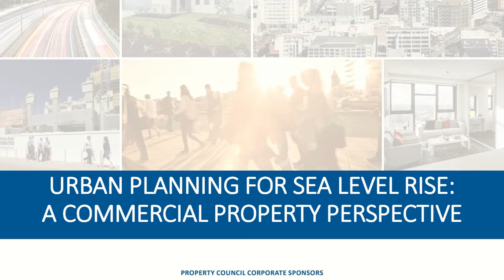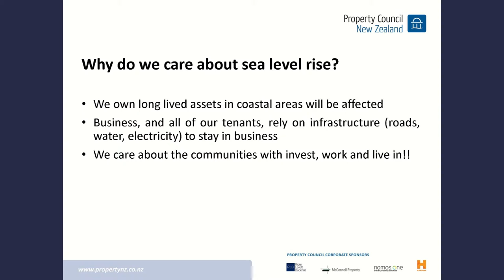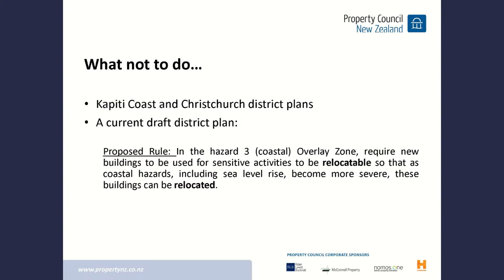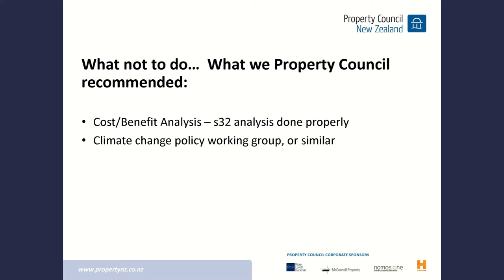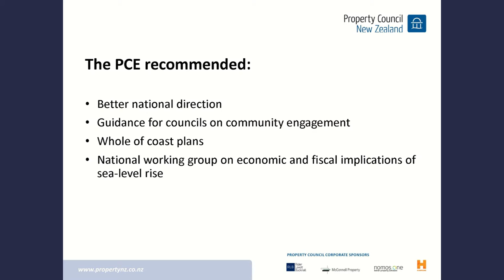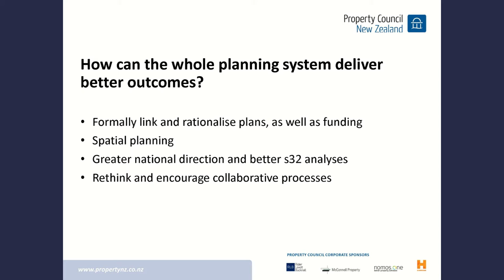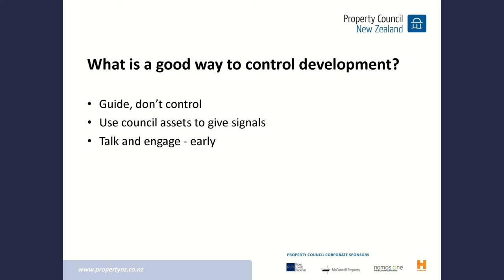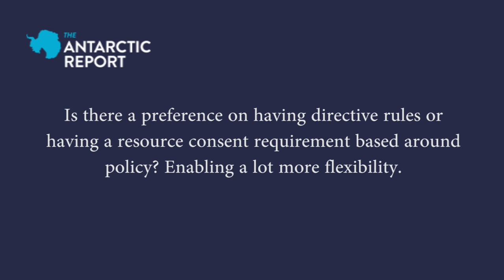Urban planning for sea level rise - Matt Paterson, Property Council New Zealand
Matt Paterson of the Property Council New Zealand speaks on the importance of optimising the planning processes around sea level rise from a commercial property perspective, in particular the significance of taking a sensible, cost-effective and long-term approach to urban planning in order to mitigate the effects of sea level rise.

This video was recorded as part of a conference named Sea Level Rise: Implementing Adaptation Strategies, a high-level conference that brought together international experts, as well as New Zealand’s leading policy makers, scientists and key industry representatives, to showcase effective adaptation strategies to manage the impact of sea level rise in New Zealand.

About Matt Paterson
Matt Paterson is the government relations director of Property Council New Zealand.
He serves as Matt Paterson is the commercial property sector’s voice into Government. Matt has a range of policy and political experience across government organisations, having managed emissions trading policy at the Ministry for the Environment, been Private Secretary to the Minister for Climate Change Issues, and 11 years as a diplomat representing New Zealand policies overseas.

Sea Level Rise: Implementing Adaptation Strategies was organised by The Antarctic Report, in association with AUT and the Royal Society of New Zealand.